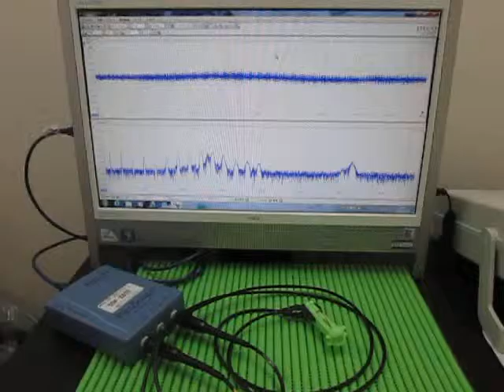超音波実験 Ultrasonic experiment ‹発振制御 Oscillation control›